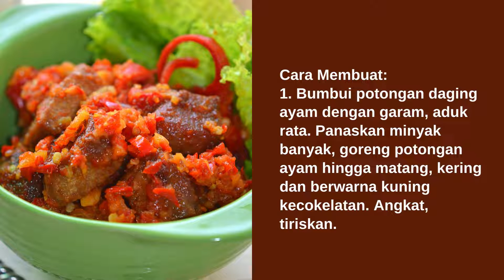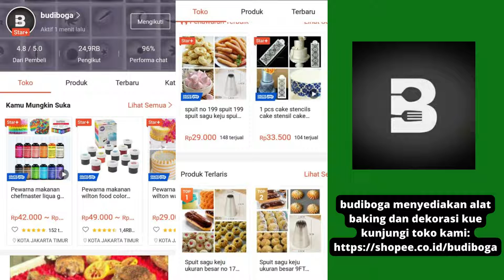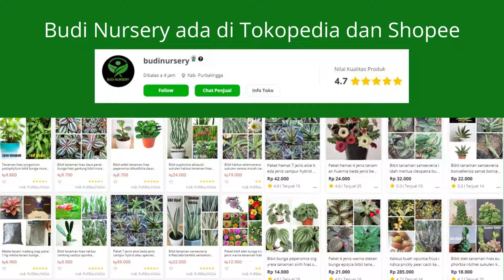RESEP BALADO AYAM - RESEP AYAM GORENG BUMBU PEDAS - MASAKAN TRADISIONAL - RESEP MASAKAN AYAM PRAKTIS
Balado Ayam

Bahan:
1 kg daging ayam, potong-potong
1 buah tomat, potong dadu kecil

Bumbu:
15 buah cabai merah, tumbuk kasar
5 buah cabai rawit, haluskan
12 butir bawang merah, haluskan
4 siung bawang putih, haluskan
2 lembar daun jeruk
1 sdm air jeruk nipis
2 cm lengkuas
2 batang serai, memarkan
1 sdt gula pasir
2 sdt garam halus

Cara Membuat:
1. Bumbui potongan daging ayam dengan garam, aduk rata. Panaskan minyak banyak, goreng potongan ayam hingga matang, kering dan berwarna kuning kecokelatan. Angkat, tiriskan.
2. Panaskan satu sendok sayur makan minyak goreng, tumis semua bumbu-bumbu dan tomat hingga harum. Masukkan potongan ayam goreng, air jeruk nipis, gula pasir, dan garam, aduk rata. Masak hingga bumbu meresap dan matang. Angkat.
3. Tuang balado ayam ke dalam pinggan saji. Hidangkan.

Tip:
Untuk variasi, telur, udang, dan ikan juga bisa dimasak dengan bumbu balado.